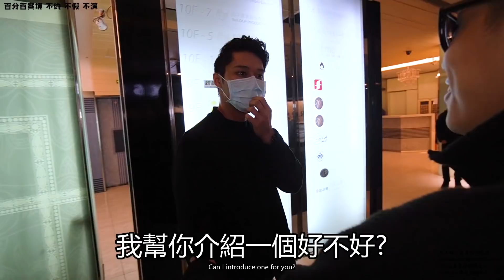404美女英文老師與工程師學長的午夜情緣.淡江大學（CUPID IN LOVE）黑男邱比特